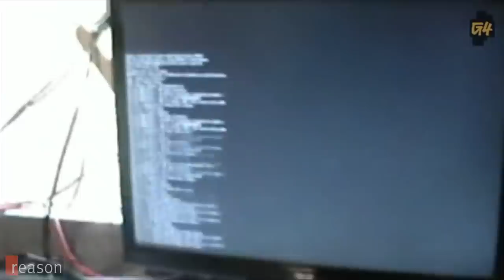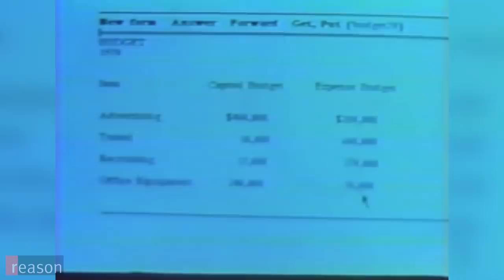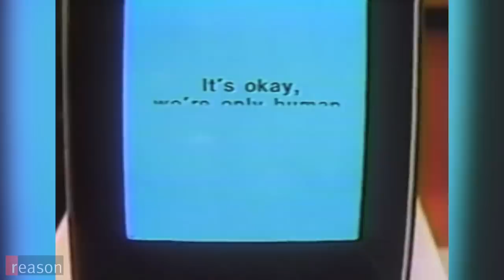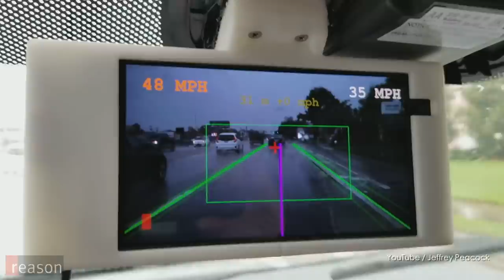Super Hacker George Hotz: I Can Make Your Car Drive Itself for Under $1,000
Famous or being the first hacker to jailbreak the iPhone at 17, George Hotz is taking on Waymo, Tesla, and Uber in the race to build the first fully operational self-driving car.

George Hotz, known online as GeoHot, became one of the world's most famous hackers at 17 when he was the first person to break into the iPhone and reconfigure it to be compatible with providers other than AT&T. He was also the first to jailbreak the PlayStation 3, allowing users to play with unauthorized software.

Now this 28-year-old technical wunderkind is up against Waymo, Tesla, Uber, and most of the auto industry in the race to build the first fully operational autonomous vehicle.

"I want to win self-driving cars," Hotz told Reason. Whereas Tesla and Waymo are developing complex systems with expensive LIDAR and other sensors, his company, Comma.ai, is trying to bring plug-and-play driverless technology to the masses. "We're running it on a phone," says Hotz.

He's taking an approach drastically different than his well-financed competition, and is operating with $3.1 million in seed money. Comma's dozen-member team, which works out of a residential house in San Francisco, has built technology that takes over the existing RADAR and drive-by-wire systems in modern cars, incorporates a smartphone's camera and processor, and then makes the car drive itself.

"Google is going to lose because there's no market for a $100,000 system," says Hotz. "For us, we're just going to push the software update. And then—boom—you don't have to pay attention anymore. Done."

Hotz has a history of taking on tech titans, with mixed reactions. After the iPhone jailbreak, Apple co-founder Steve Wozniak sent him a letter of congratulations. After he hacked the PS3, Sony sued him. Hotz quickly became a cause celebre of so-called hacktivist groups including Anonymous and LulzSec. They attacked Sony's network, despite Hotz's protests, igniting a firestorm of legal and media scrutiny.

Comma.ai is Hotz's attempt to take on the big players in a new way. The company makes an app called Chiffr that turns a user's phone into a dashcam and monitors its GPS and accelerometers. Now Comma is launching Panda, an open source, $88 dongle that plugs into the car, links it to the phone, and puts out fine-grain detail about every aspect of a drive. Hotz ingests all the data from Chiffr and Panda users and feeds it to his artificial intelligence system, which then learns how to drive.

According to Hotz, this approach gives him significant advantages over competitors such as Waymo. His network is entirely crowdsourced and running on some of the most popular cars in the country. He doesn't need to build another expensive, specially designed vehicle and employ a trained driver and an engineer every time he wants to add another data point. And all his data come from real-world experience.

Hotz says Waymo and others take a rule-based approach to driving that doesn't reflect the reality of how people operate cars. "The humans ain't changing to match the self-driving spec," he says. "In order to really get access to the full, diverse spectrum of what driving is, you need a huge crowdsourced database."

While Tesla's training model is more closely aligned with his, Hotz says the company will similarly be restricted to the high-end market. He got into a public spat with Tesla founder Elon Musk in 2015, after Hotz says the mogul changed the terms of a deal for him to build a better vision system for Tesla's Autopilot than the one supplied by partner company Mobileye. Musk claims Hotz bragged that he could build a better system, and then welched on the bet.

"All I said was I could build a better vision system than Mobileye, myself, in 3 months," replies Hotz. "And I kind of did that."

Produced by Justin Monticello. Cameras by Alexis Garcia and Monticello. Music by Grégoire Lourme StrangeZero Jingle Punks Topher Mohr and Alex Elena el_vis and Elettroliti